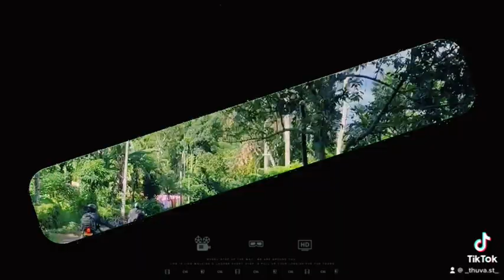nature srilanka travel trending whatsappstatus bike traveller rider shorts